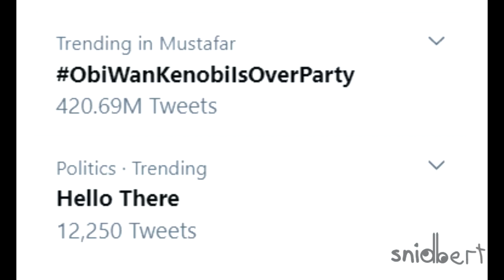its over anakin, i'm high (ytp)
i dont know what to put in this desctiption.